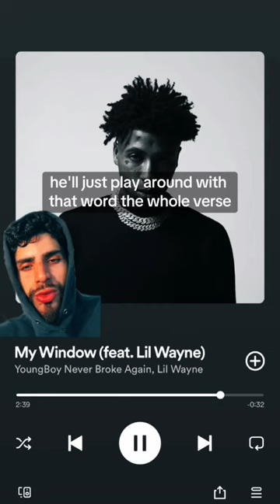Lil Wayne has unlimited lyric ammo lilwayne tunechi weezy .